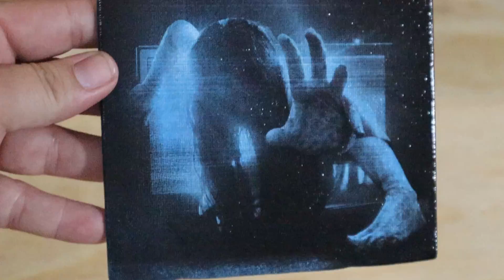The Ring Laser Engraved Painted Canvas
Hardware: XTool D1 10w
Software Lightburn
Setting: Speed 100; Power 30